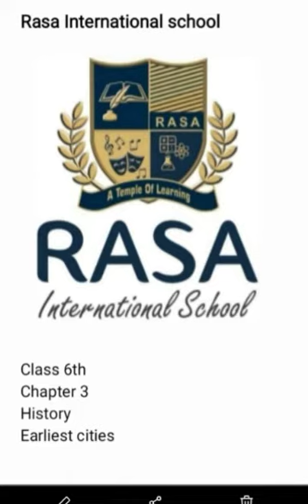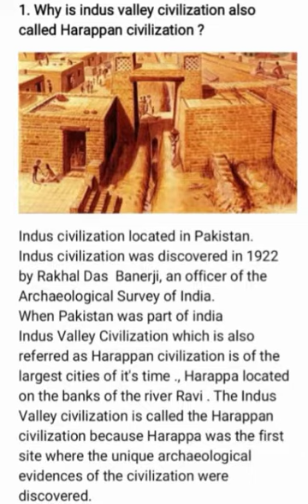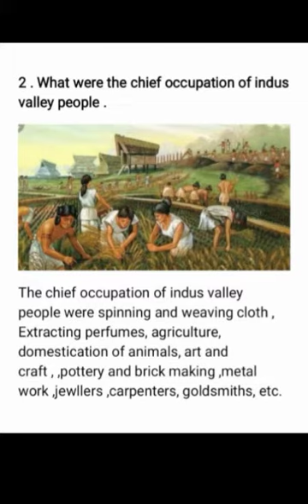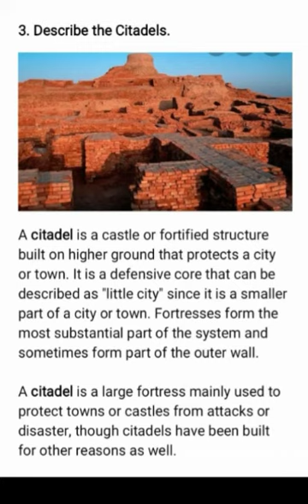What is indus civilizations | history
Class 6 |Chapter 3rd |Earliest cities |What is indus civilizations

chief occupation of indus  | valley people |What is citadel